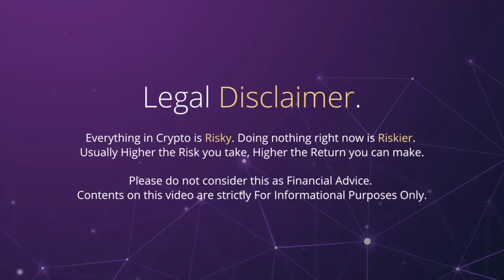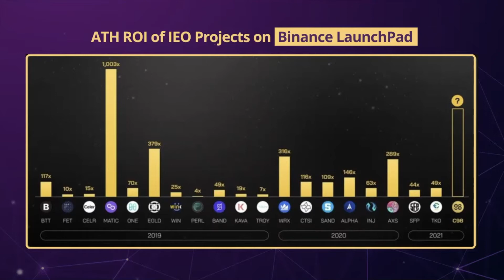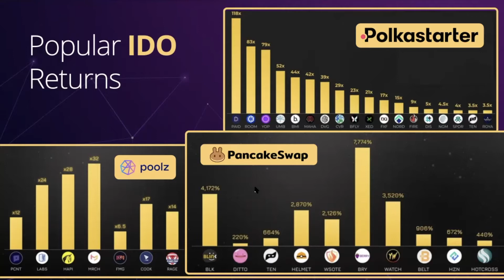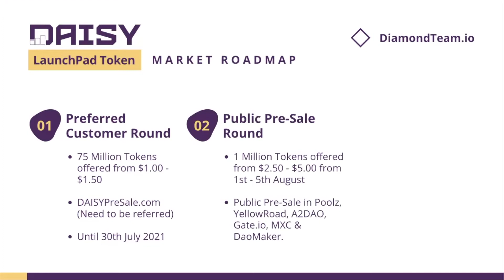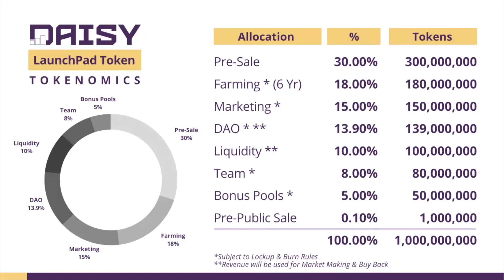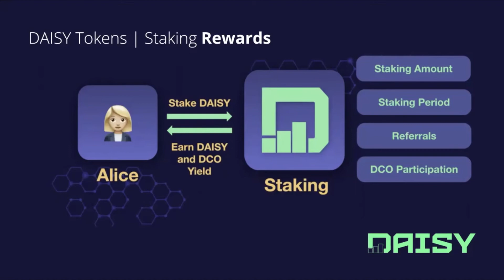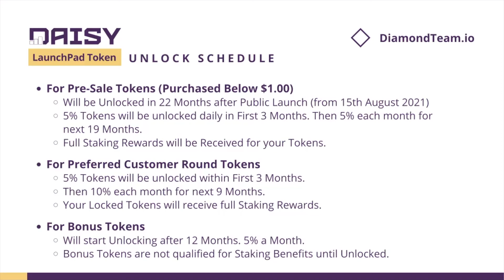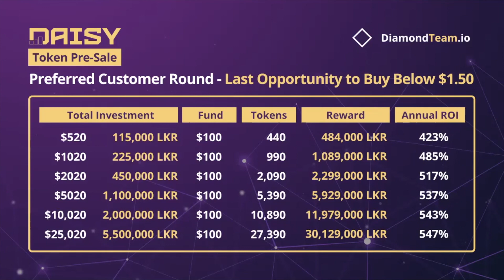DAISY DCO LaunchPad එක ගැන හැමදෙයක්ම සිංහලෙන්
DAISY DCO LaunchPad එක කියන්නේ ලෝකෙට අලුත් Crypto StartUps හඳුන්වා දෙන තැනක්. අපිට මේ LaunchPad එකේ Launch වෙන විවිධ Crypto Tokens වල ආයෝජනය කරලා අපි යොදවන මුදල මෙන් දෙතුන් ගුණයේ සිට සිය ගුණය ගෝ ඊට වැඩි ප්‍රතිලාභ ගත හැකි අවස්ථා තියෙනවා.

මේ Video එක නරඹා DAISY DCO Lainchpad එක සම්බන්ධයෙන් පැහැදිලි අදහසක් ගන්නට පුළුවන්.

We're DiamondTeam, Decentralised Community of Investors & Entrepreneurs!